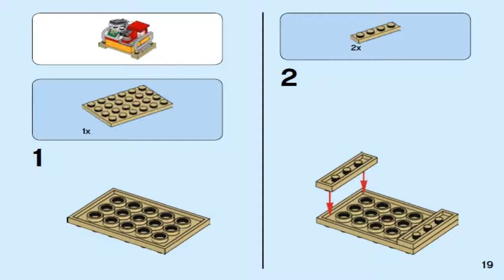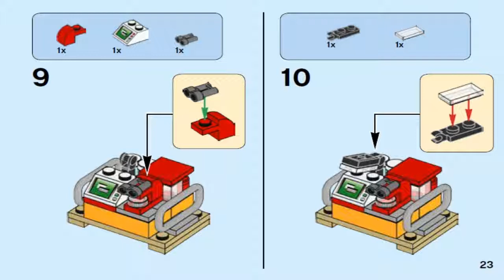LEGO City Jungle Explorers JUNGLE AIR DROP HELICOPTER 60162 Лего Сити Вертолёт для тяжёлых грузов #1